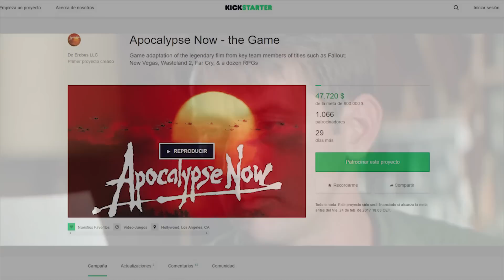Videojuego de 'Apocalypse Now' como RPG de terror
Hace más de treinta años, el capitán Willard fue enviado a Vietnam para matar al Coronel Kurtz, en una película producida y dirigida por Francis Ford Coppola que llegó a los cines en 1979 bajo el nombre de Apocalypse Now. Ahora, un grupo de diseñadores busca convertir la película en videojuego recurriendo al Crowdfunding.